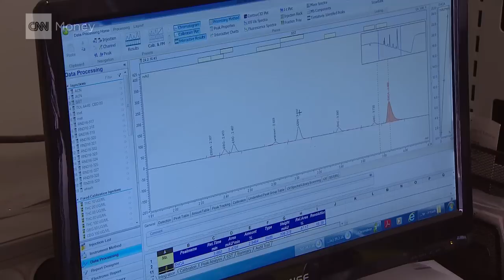Is 'kosher' cannabis Israel's next big exp...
We go to a secret medical marijuana farm where they are carefully growing "extreme" plants with the highest and lowest THC levels in the world with the goal of making tailored plants for different treatments. The hope is they can become Israel's next big export.